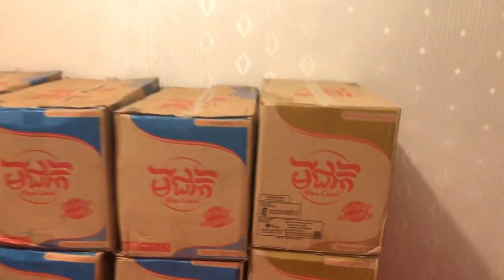សកម្មភាពខ្លះនៃការត្រៀមរៀបចំចែកទាន_EVOV ORG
Create this channel to promote the policies and activities of our organization to the public.
Vision
Educational and Vocational Organization for Orphan and Vagabond
To make poor orphaned and homeless people living a decent living and living a dignified life in society.

Mission
To develop capacity and empathy in solving problems that arise in the family, they have a decent professional and harmonious family. Especially encouraging and encouraging toddlers to attend school.

Value
1- Strengthening capacity (professional knowledge)
2- People of the same sort
3- Understand the true value of living

Directions
1. Make them think and help themselves
2. Preventing all forms of child trafficking and to stamp out child abuse by law, in any form
3. Help them make a living
4. Explain to them a clear understanding of domestic violence
5. Preventing migration
6. Explain to them clearly about the advantages and disadvantages of their child's learning
7. Reduction of dropout
8. Encourage and encourage their children to attend school.